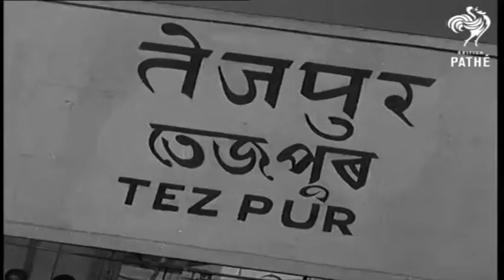Nehru and Tibet Part 3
Documents Nehru's policy towards China and Tibet in the 1950s